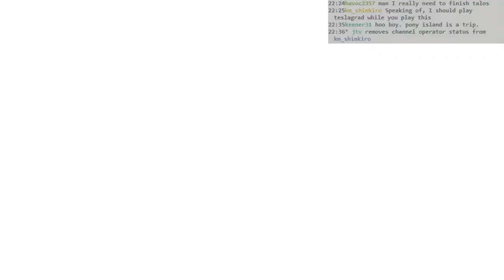Pony Island: #03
Some hard puzzles in here, and also some condescension.